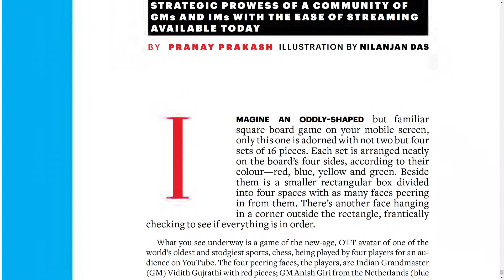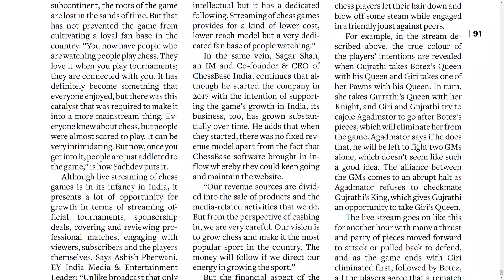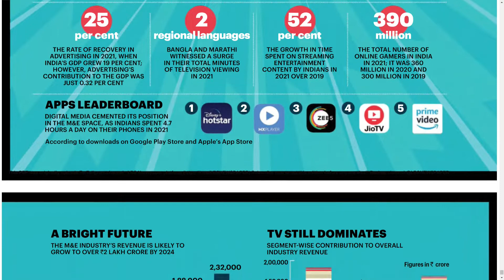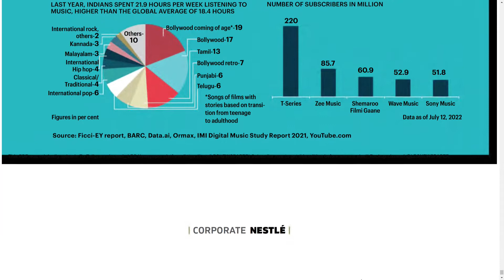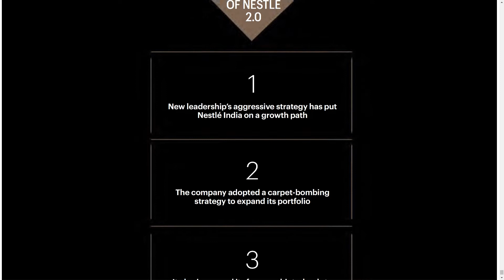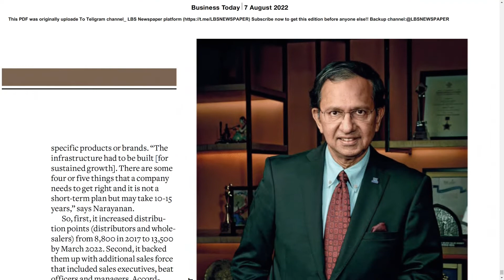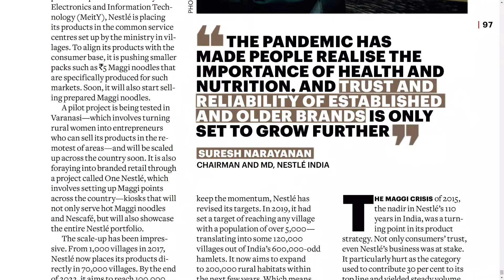BUSINESS TODAY MAGAZINE 7 AUGUST 2022 SUNDAY PART 11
Telangana news
Ap news
Cricket news
Sports news
Cinema news
Bussines newspaper
Crime news
Chaduvu paper
Education newspaper
Eenadu antharyaami
Antharyami eenadu
Telugu antharyaami
Apprentice jobs
Vasundara paper
Eenadu vasundara
Eenadu karimnagar
Haaybujji paper
Prathiba
Eenadu pratibha newspaper
Prathiba paper
New intiatives by politicians
Telugu news
Gk questions